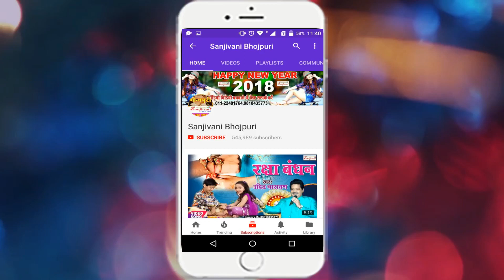Holi 2018 Rajesh Raj | दुकान लुटबईती न | Dukan Lutbaiti Na | New Holi -Sanjivani(SM)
Album Detail यहा देखे :-
एल्बम का नाम :-Sali Ho Kahwa Dali
गायक का नाम :-Rajesh Raj
कंपनी का नाम :- Sanjivani Digital